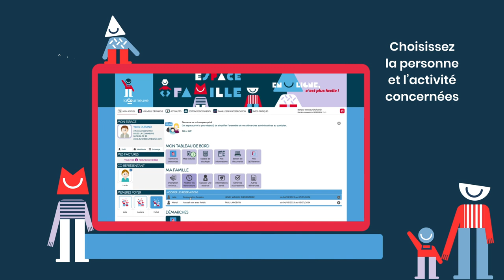Les tutos Espace famille - 7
Modifier les réservations